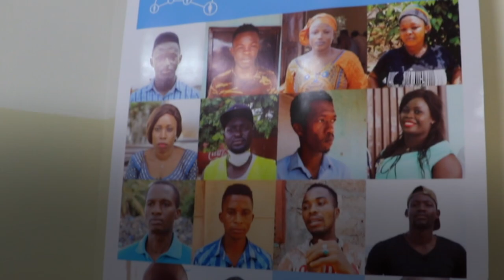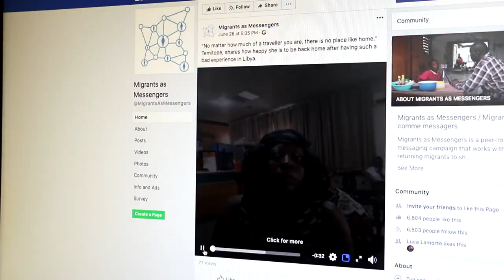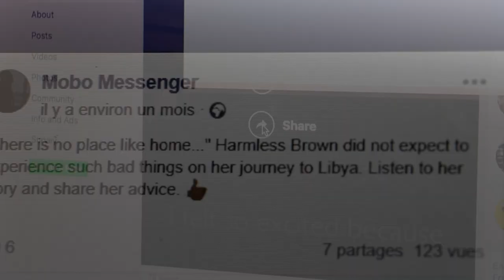Migrants as Messengers Overview